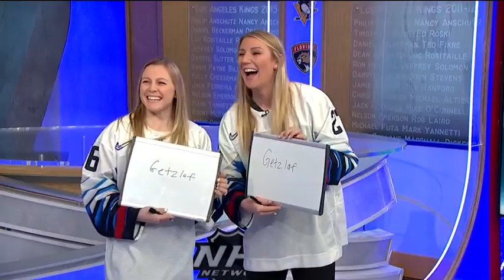Team USA Interview - NHL Now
NHL Now's Jackie Redmond tests Kendall Coyne Schofield and Annie Pankowski on how well they know each other.